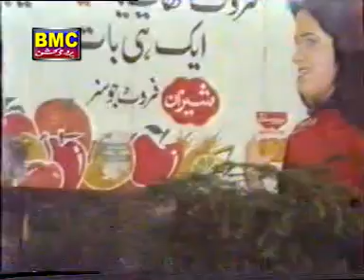Kandag E Mazaq Part 8 - Balochi Drama Movie - Balochi World